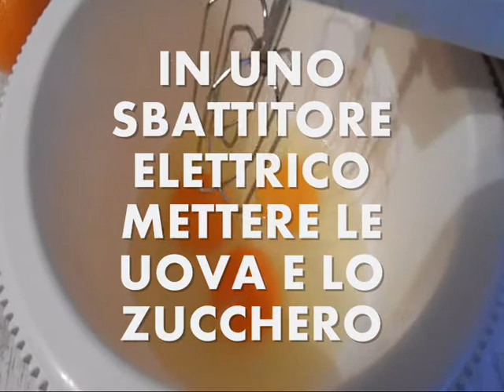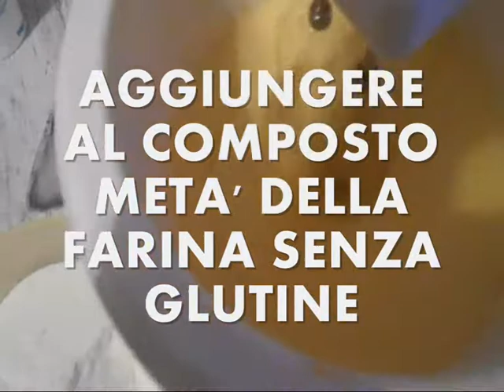COLOMBA PASQUALE SENZA GLUTINE, FACILE E VELOCE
Pagina Facebook : UnalunaPer.Cucinare
Pagina Facebook 2 : UnalunaPer Cucinare
Ebook : Raccolta di liquori fatti in casa
Ebook : Le creme dolci al cucchiaio